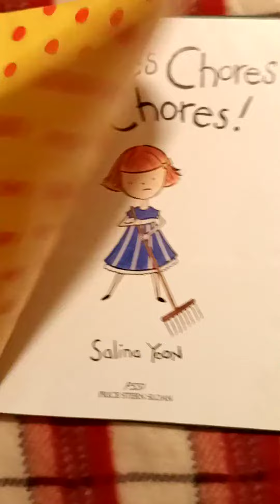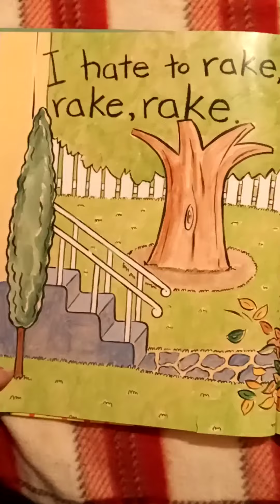Chores! Chores! Chores! by Salina Yoon